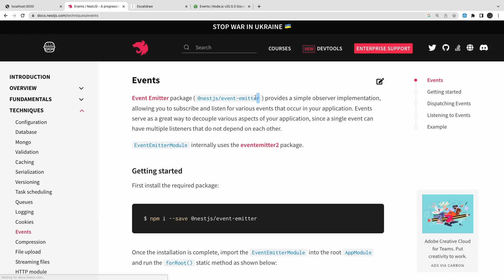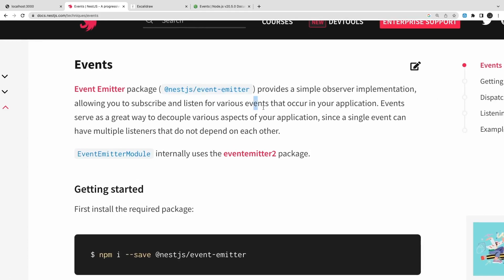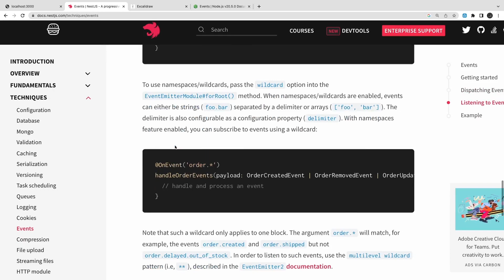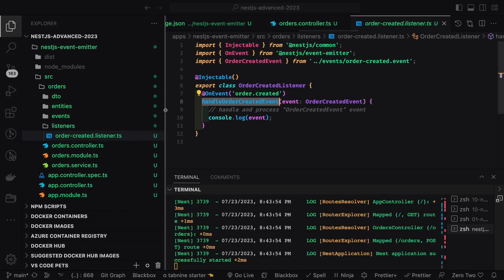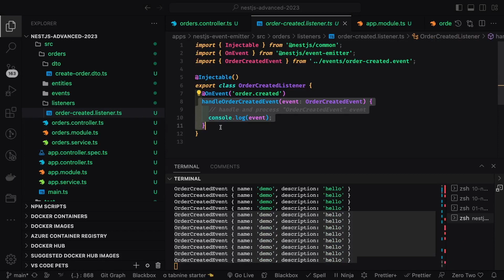Nest JS Events for Event Driven Architecture #28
Hi Everyone,
🔥 This Video is a part of the Playlist "Nest JS Advanced Course 2023" and we are covering all advanced things from nestjs

Events serve as a great way to decouple various aspects of your application, since a single event can have multiple listeners that do not depend on each other.

EventEmitterModule internally uses the eventemitter2 package.

Module 02

Dockerizing Nest JS Application
Error handling and data validation class validator nested payloads
Dynamic Module for TypeORM with Config Module
Building TypeORM Entities
Database migrations with TypeORM
Creating relationships with Postgres and TypeORM
Storing JSON with PostgreSQL and TypeORM
Defining transactions with PostgreSQL and TypeORM

Module 03
Writing unit tests
Testing services and controllers with integration tests
Nest JS Testing Middleware, Controller and services

-- Module 4
Nest JS caching
Nest JS event emitter
Nest JS task scheduling
Nest JS SSE
Nest JS Websockets
Nest JS Queues
Nest JS with Fastify adaptor
Nest JS Integration with Redis
Nest JS Integration with database
Nest JS Integration with sendGrid
Nest JS Integration with Twilio
Nest JS Integration with rx js
Nest JS Integration with Websocket
Module 05

Nest JS Graphql
Nest JS Code First
Nest JS Schema First
Nest JS Graphql Prisma
Nest JS APIs

"Welcome to our advanced NestJS course on YouTube! In this comprehensive tutorial series, we'll take your NestJS skills to the next level and explore advanced concepts and techniques to build powerful and scalable applications.

If you're already familiar with the basics of NestJS, this course is designed to help you deepen your understanding and expand your knowledge of the framework. We'll dive into advanced topics and demonstrate practical examples to showcase the capabilities of NestJS in real-world scenarios.

Throughout this course, we'll cover a wide range of advanced NestJS features and best practices. We'll explore topics such as:

🔥 Advanced Dependency Injection: Learn how to leverage NestJS's powerful dependency injection system to build modular and maintainable applications.

🔥 Custom Decorators and Metadata: Discover how to create custom decorators and utilize metadata to enhance the functionality and flexibility of your NestJS applications.

🔥 Custom Guards, Interceptors, and Pipelines: Dive into the world of NestJS middleware and explore how to implement custom guards, interceptors, and pipelines to handle authentication, logging, and request/response transformations.

Throughout the course, we'll provide practical examples, code snippets, and step-by-step explanations to help you grasp the advanced concepts effectively. By the end of this course, you'll have a solid understanding of advanced NestJS development and be equipped to build scalable and production-ready applications.